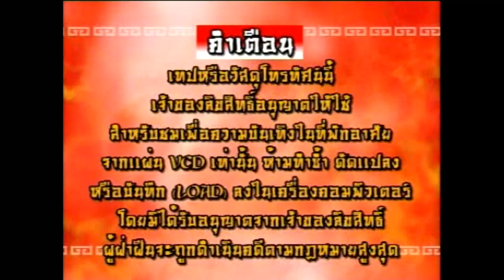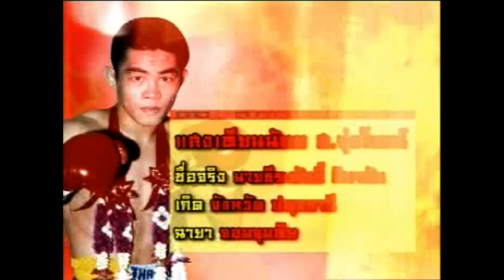One Songchai Muay Thai Golden Era: Kaensak, Boonlai, Karhuhat, Nung Ubon, Saengtiennoi, Lamnamoon